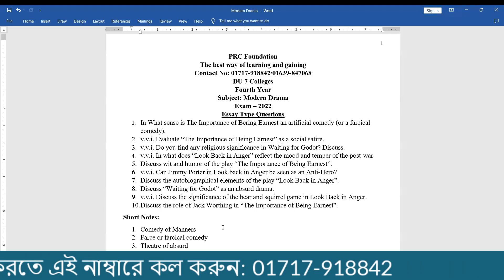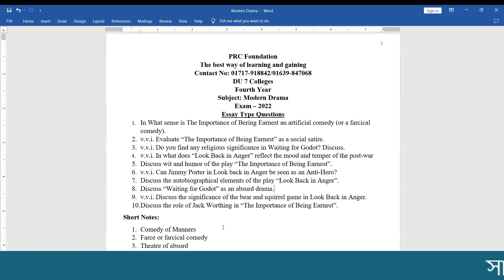Suggestion of Modern Drama | DU 7 Colleges | 4th Year | Exam 2022